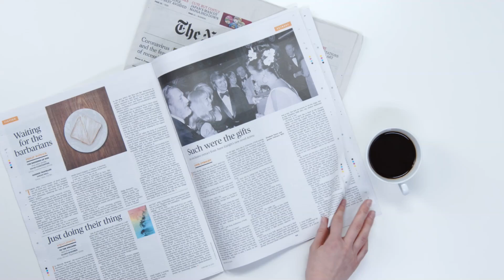ビートルズ「Tomorrow Never Knows」ジョンレノンのマジック